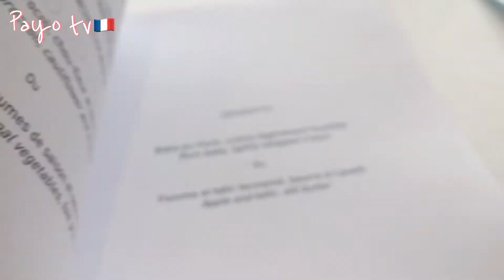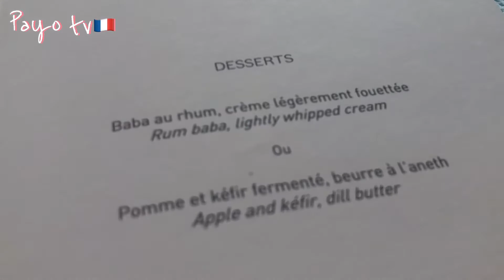프랑스의 전설 Chef Alain Ducasse..